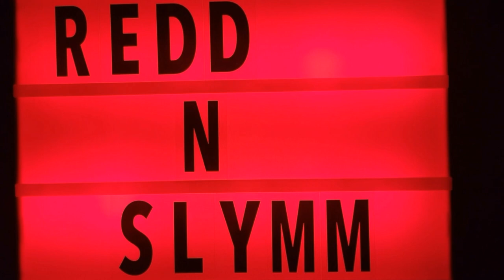"It's Constance!" Whole Foods Markets | New Employee!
I am once again Employed and this time it is at WholeFoodsMarket and I am having a great time! Let's go TeamWFM !